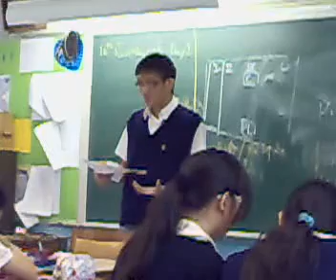no title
no description